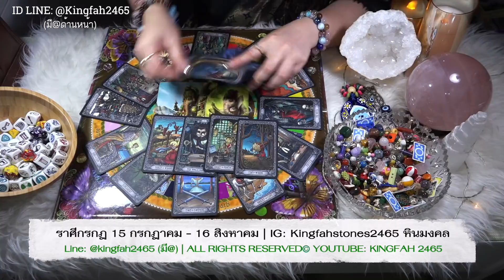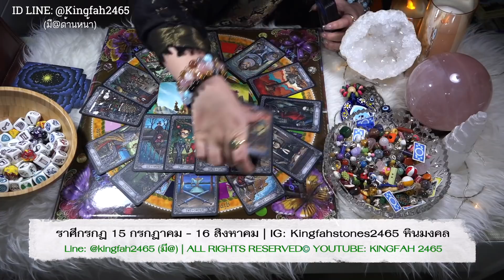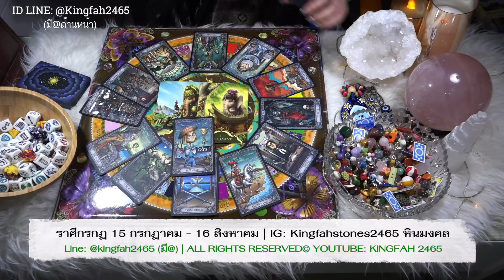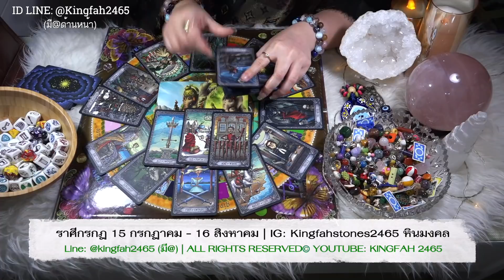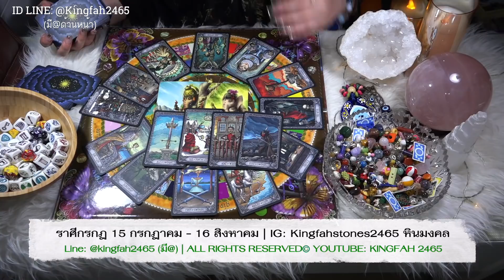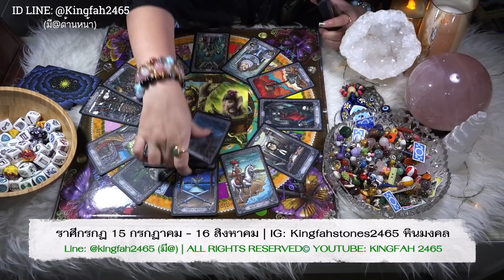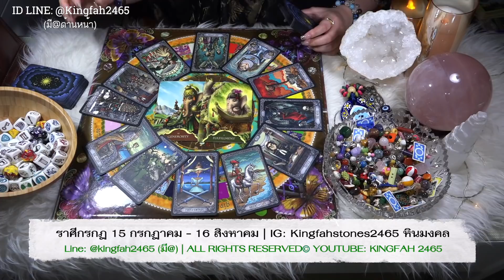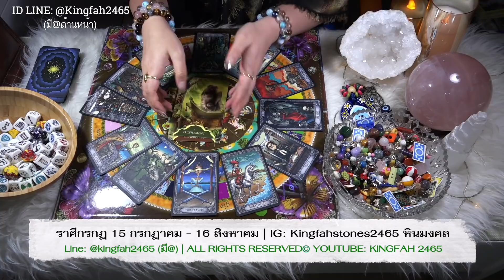💙ราศีกรกฎ กันยายน 2563💌| ดาวเด่น! เนื้อหอม เสน่ห์ล้น มีคนให้ความสนใจคุณสุดๆ | ดูดวง อ.กิ่งฟ้า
ดูดวง ราศีกรกฎ กันยายน 2563 | อ.กิ่งฟ้า

เรียบเรียง การสวดมนต์
มาดูลำดับการสวดมนต์
พร้อมบทสวดกันเลย ::